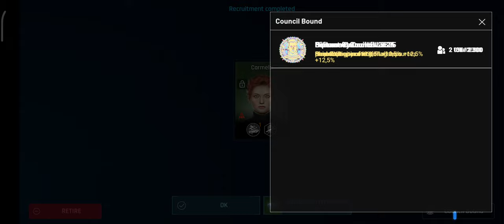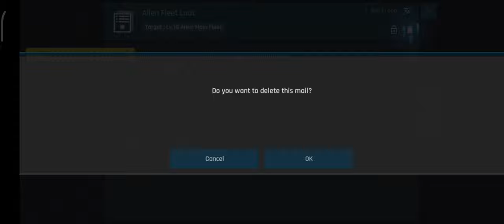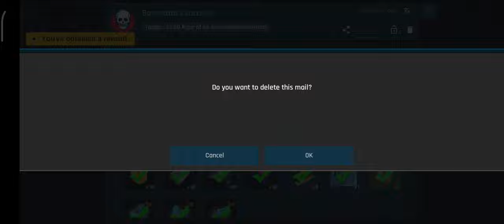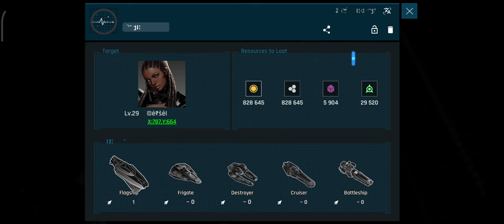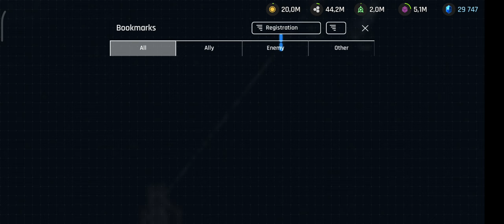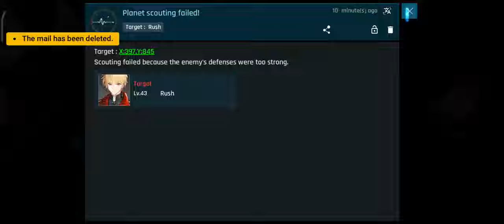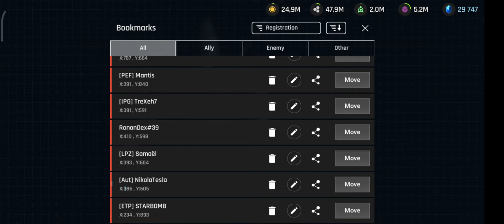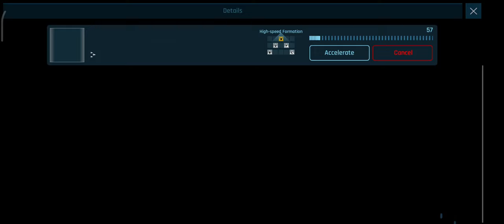ASTROKINGS: Space War Strategy Gameplay Episode 170